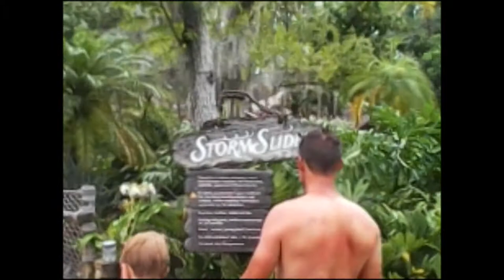Storm Slides - Disney's Typhoon Lagoon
Storm Slides located at Disney's Typhoon Lagoon in Lake Buena Vista, Florida.  Storm Slides are a single person, lay on your back type of slide.  Storm down the mountain on any of the three different paths.  Try all three paths on the Storm Slides, because they all offer a slightly different experience.  Watch the video for my trip down the Storm Slides.
7/25/2019